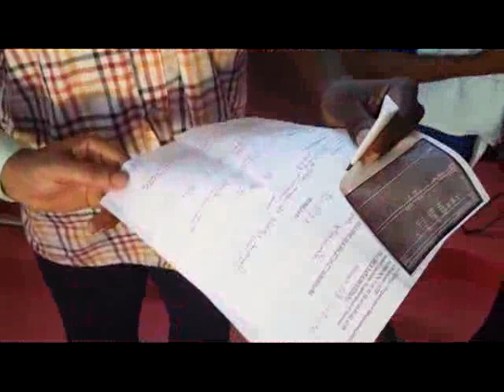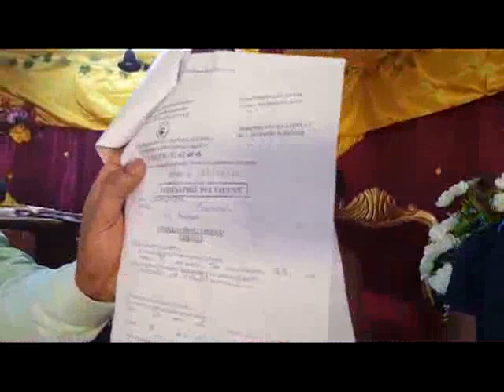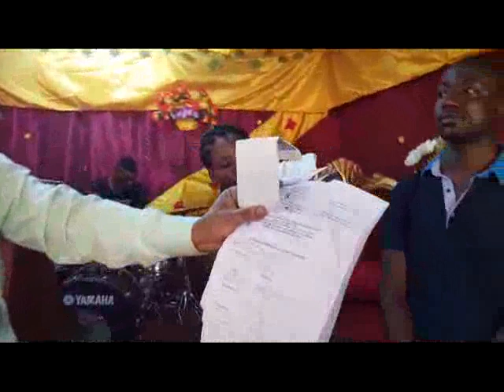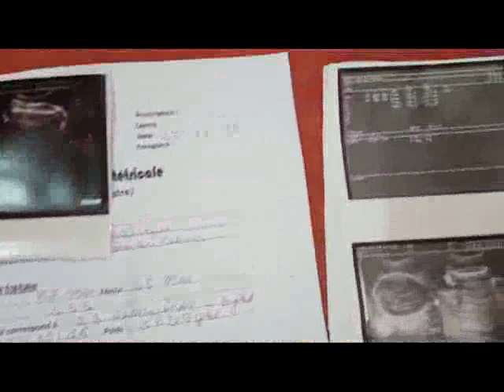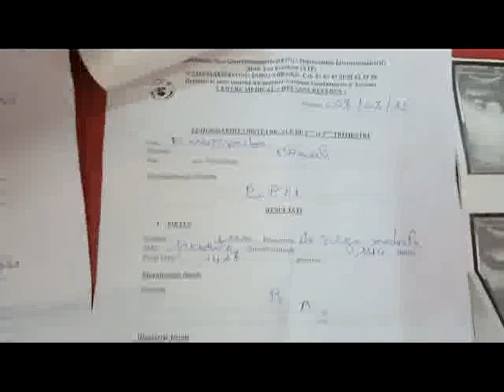MCA: Témoignage et reconnaissance du Dieu vivant sis au centre Péniel de Divo